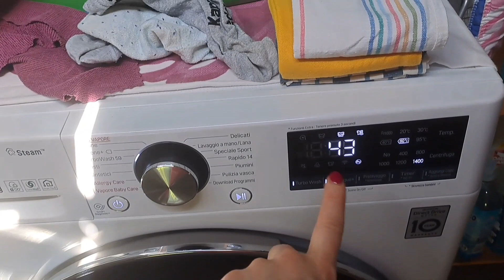Ho SPANNOLINATO Lucrezia in 3 giorni!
Siamo la family wild, Chiara, Simone e Lucrezia!!♥️
vi portiamo con noi in una giornata tipo!🐢🍰🏖️
Venite a divertirvi insieme a noi!